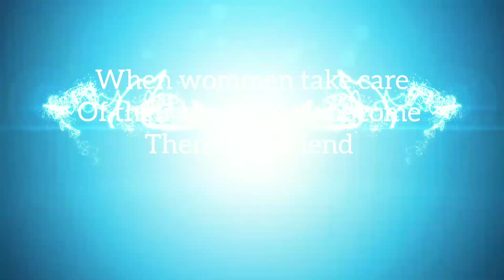CORONA VIRUS SHORT FILM